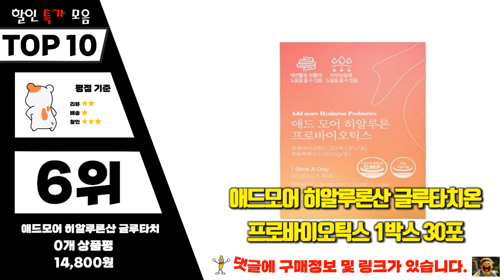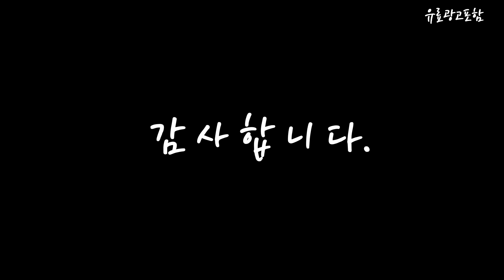콜라겐 Top10!! 요즘 인기있는 콜라겐 구매 가격 평점 후기 비교 총정리!!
❤️❤️❤️ 요즘 인기있는 콜라겐 구매 가격 평점 후기 비교 총정리해 보았어요!! ❤️❤️❤️

[00:06]
10위. 닥터스베스트 콜라겐 타입 1 앤 3 500mg [17,450원]

[00:11]
9위. 홀리데이즈 프리미엄 콜라겐 2개 60g [19,900원]

[00:17]
8위. 화사 바르는 콜라겐 76% 링클 케어 크림 [29,900원]

[00:22]
7위. 에버콜라겐 인앤업플러스 84정 1개 [31,580원]

[00:28]
6위. 애드모어 히알루론산 글루타치온 프로바이오틱스 1박스 30포 [14,800원]

[00:33]
5위. AHC 바이탈 골든 콜라겐 크림 50g 2개 [16,200원]

[00:39]
4위. 종근당건강 씨케이디 레티노콜라겐 저분자 탄력크림 40ml 1개 [9,680원]

[00:45]
3위. 유지앤 타트체리 어린 저분자 피쉬 콜라겐 2100ml [28,750원]

[00:51]
2위. 바이탈뷰티 슈퍼콜라겐 앰플 30일분 750ml 1개 [51,500원]

[00:56]
1위. 네오셀 Neocell 마린 콜라겐 콜라겐/히알루론산 120정 3개 [40,600원]